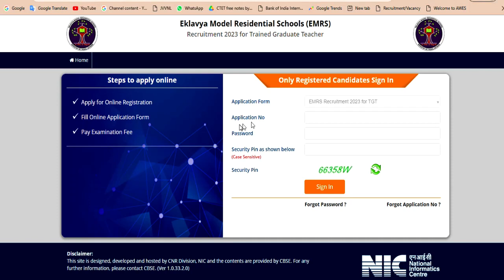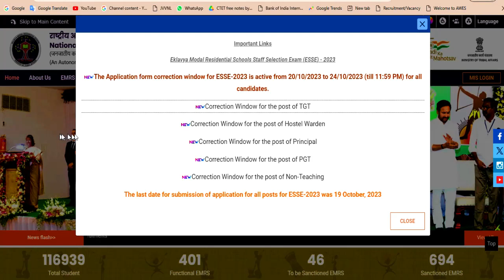EMRS BIG UPDATE 20 OCT 2023 |EMRS 10391 PERMANENT TEACHING NON TEACHING POSTS URGENT UPDATE3